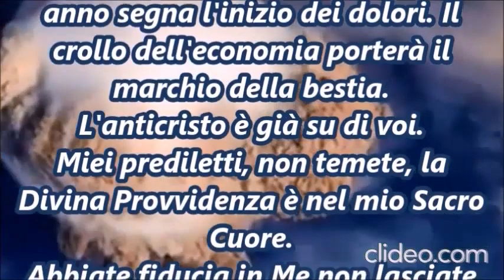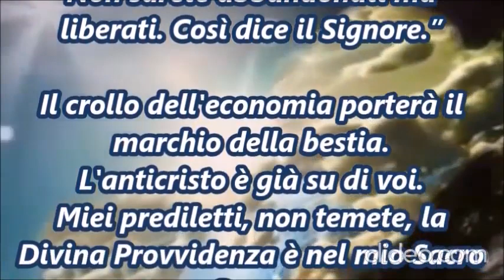Le divisioni porteranno a guerre civili, Il crollo dell'economia porterà il marchio della bestia